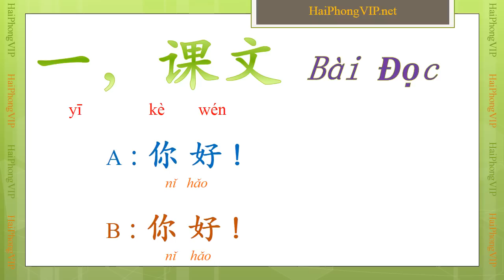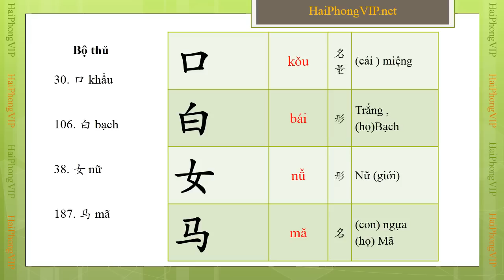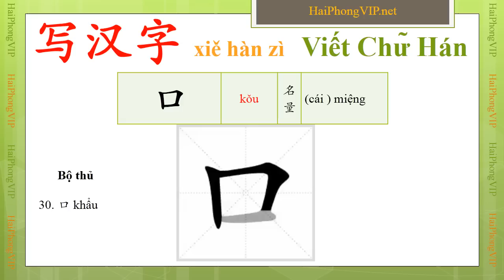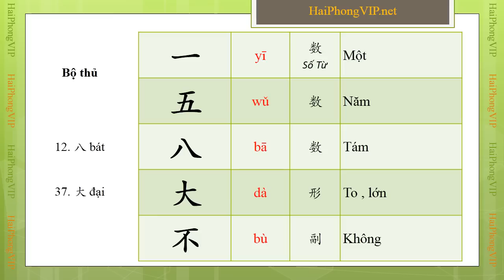[HaiPhongVIP] Học tiếng Trung Bài 1 phần 1 Cải tiến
汉语教程 （第一册上）第一课  你好
课文 Kèwén Text
A ：你 好 ！
Hello！
B ：你 好！
Hello！
Giáo trình hán ngữ bộ 6 quyển phiên bản mới ( Cải Tiến )
Giáo trình hán ngữ bộ 6 quyển mới gồm 76 bài

Bộ Giáo trình Hán ngữ này gồm 3 tập (chia thành 6 cuốn)

Tập 1 có 30 bài, gồm 2 cuốn, mỗi cuốn 15 bài

Tập 2 có 20 bài, gồm 2 cuốn, mỗi cuốn 10 bài

Tập 3 có 26 bài, gồm 2 cuốn, mỗi cuốn 13 bài

Bộ Giáo trình Hán ngữ phiên bản mới mới này gồm 76 bài với nội dung từ dễ đến khó. Bắt đầu từ luyện tập ngữ âm cơ bản của tiếng Hán, thông qua sự hiểu biếtsâu hơn về ngữ pháp và vận dụng từ ngữ, để nâng cao hơn nữa khả năng biểu đạt thành đoạn văn của người học.

Mỗi bài học bao gồm các phần:

1. Bài khóa

2. Từ mới

3. Chú thích

4. Ngữ pháp, ngữ âm

5. Luyện tập

Giáo trình Hán ngữ mới có 3300 từ mới. Phần bài khóa và nội dung đàm thoại có quan hệ chủ điểm đồng nhất với bài luyện đọc trong phần bài tập, trên cơ sở bảng từ mới của từng bài. Chủ điểm bài khóa bao gồm nhiều lĩnh vực trong đời sống hàng ngày, giới thiệu những kiến thức về đất nước và con ngườiTrung Quốc .

Giáo trình được biên soạn theo hướng mẫu câu dễ trực tiếp đi vào thực hành giao tiếp, nhưng cũng giới thiệu khái quát cấu trúc ngữ pháp của tiếng Hán hiện đại. Các phần chú thích trong bài nêu rõ những kiến thức về ngôn ngữ và bối cảnh văn hóa Trung Hoa.

Mặc dù chia thành 3 giai đoạn riêng, nhưng việc rèn luyện các mặt ngữ âm, từ vựng và ngữ pháp luôn được kết hợp xuyên suốt toàn bộ giáo trình..

汉语教程
HANYU JIAOCHENG
Mandarin Chinese Course
课文  Bài Đọc
注释  Zhùshì　Chú ý  - Notes
语法 Yǔfǎ  Ngữ Pháp Grammar
生词               Từ Mới
练习 Liànxí   BÀI TẬP